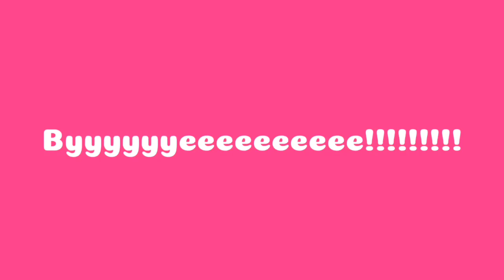100 SUBS SPECIAL!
I drew Gacha’s in my style for a week straight!